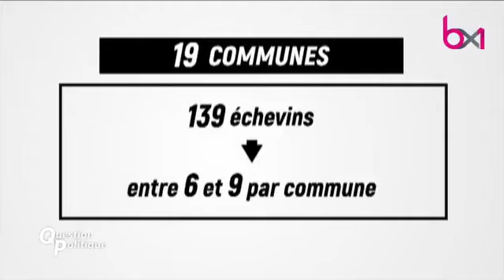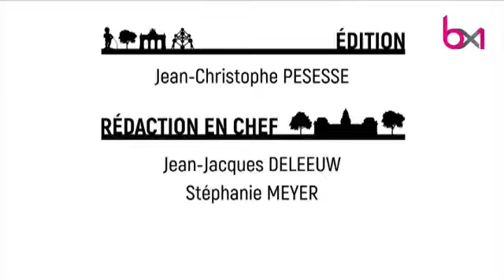"Question politique" sur BX1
Une interview de Pascal Delwit, Professeur à SciencePo - ULB, à la nouvelle émission de BX1, organisée en collaboration avec le Centre d'étude de la vie politique de l'ULB - Cevipol : « Question politique » :
«Faut-il diminuer le nombre de conseillers communaux et d’échevins dans les dix-neuf communes bruxelloises?».

Outre Pascal Delwit, ont pris part au débat : Sabrina Baraka (MR), Romain De Reusme (PS), Liesbet Temmerman Ecolo/Groen et Delphine De Valkeneer (Défi).